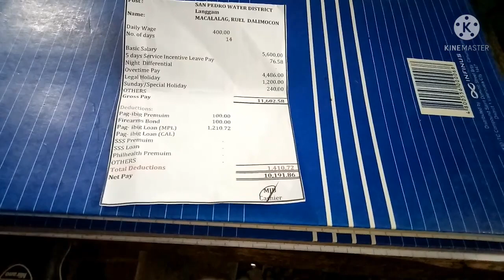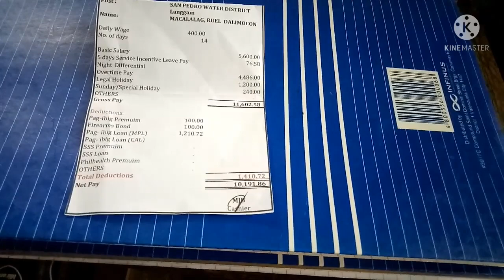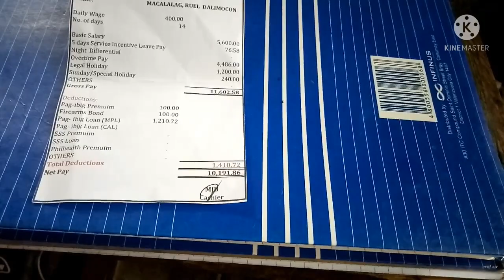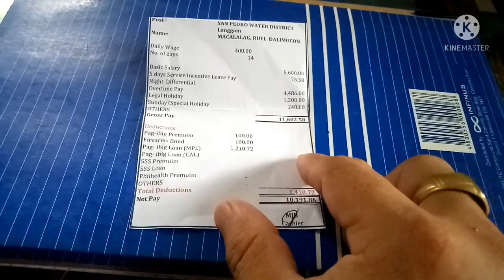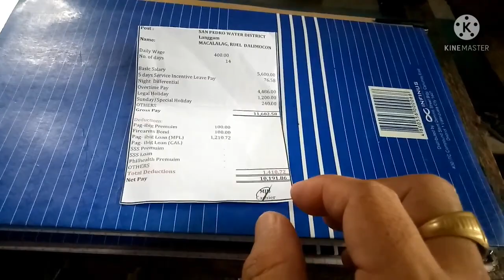MAGKANO SALARY NG SECURITY GUARD + NCR RATE @ PROV. RATE😊howmuchsecuritywage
BEGINER YOUTUBER
SMALL YOUTUBER
BIGTIME YOUTUBER

THE DADDY GUARD TV.

GODBLESS ALL..